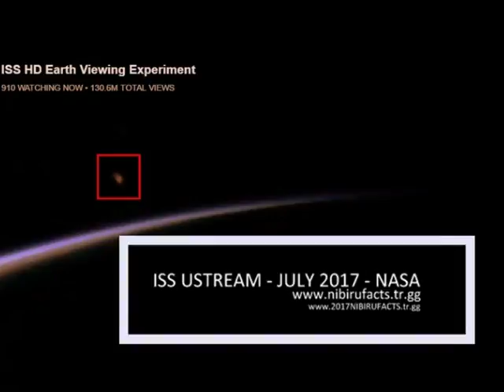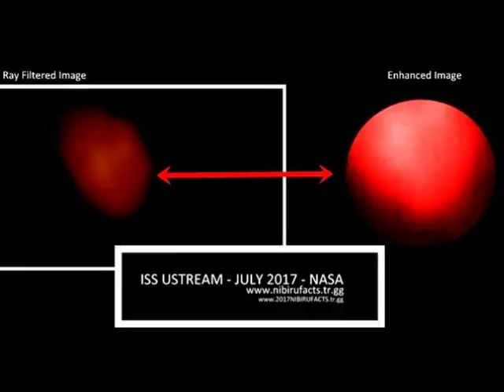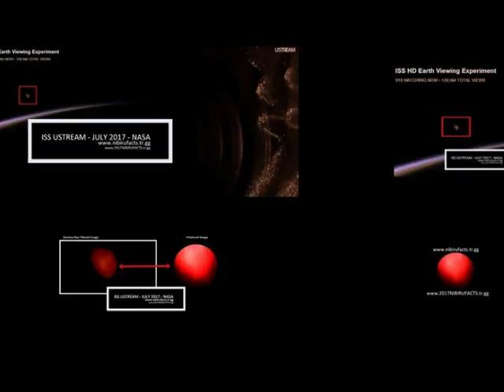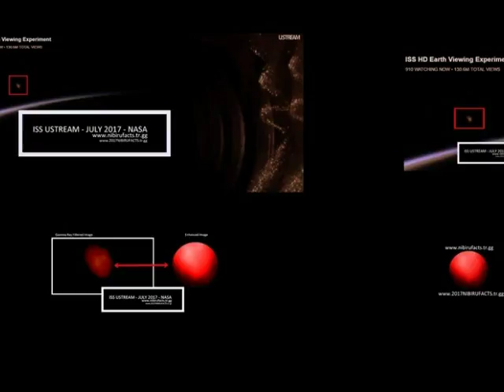ISS and RED PLANET - JULY 2017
Photos :Gallery - Page 6 Kat:53(2017NIBIRUFACTS.tr.gg)